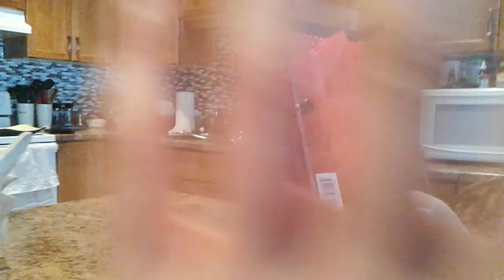The sassy cat